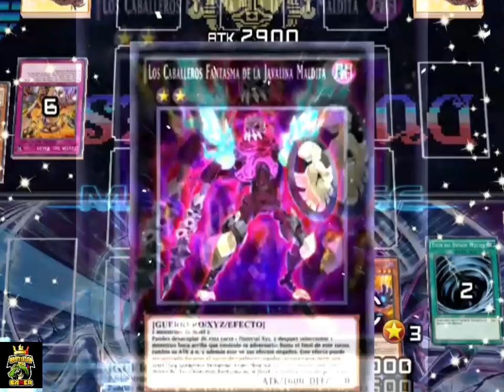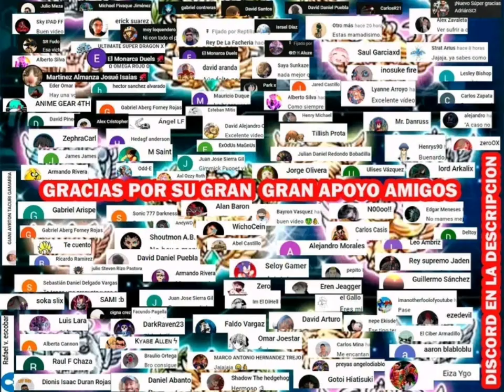When OBLIGAS a INFERNOID a Desterrarte TODO But GANAS Por DEFAULT Teniendo El OMNITRIS